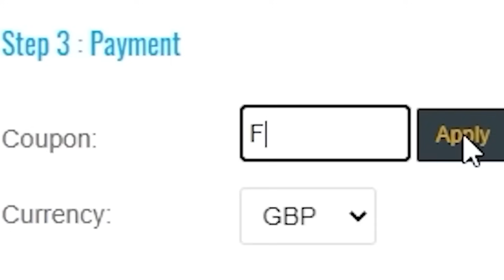Can I Beat Luke Pingu In Football Tic Tac Toe 🔥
Let's SMASH 1000 likes if you're excited for Footy Tic Tac Toe !!

In today's video myself and @LukePingu will be taking on the popular game, FOOTBALL TIC TAC TOE! It's a lot of fun! I hope you all enjoy!

Oakley